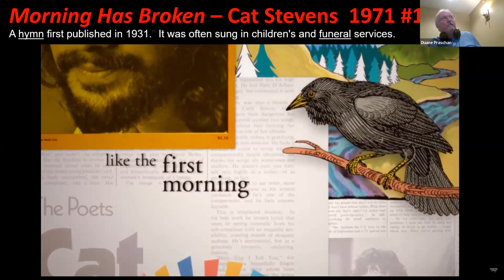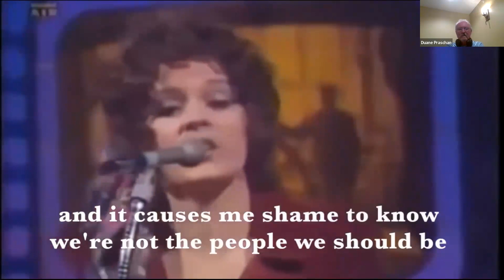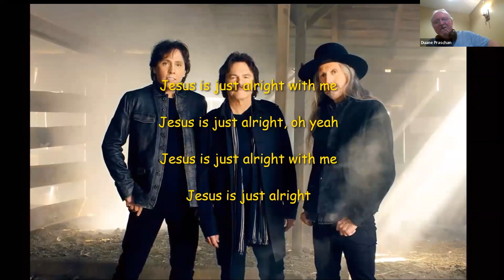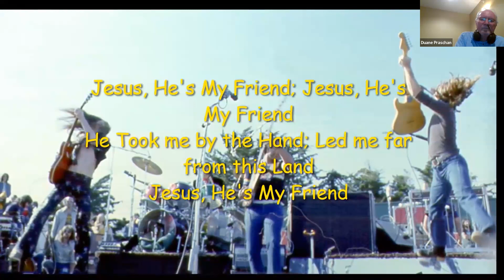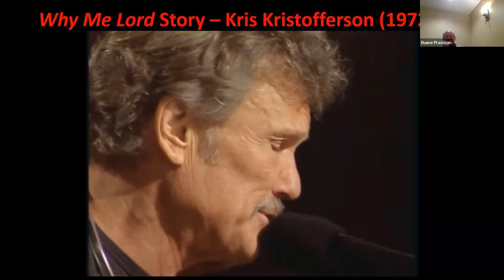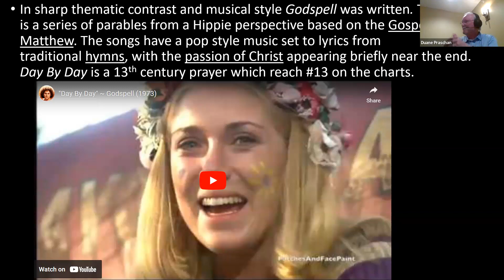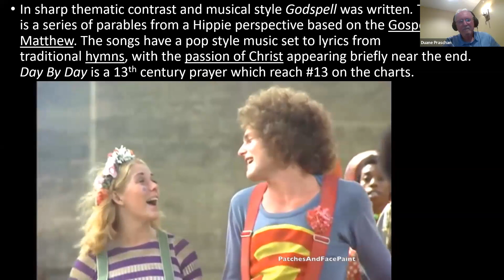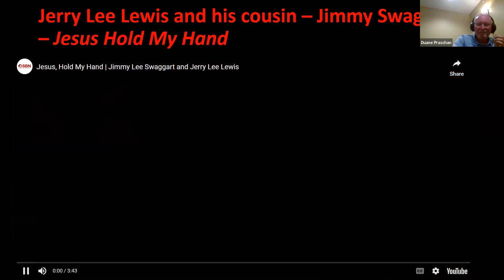9.6.23 Bible Study with Duane